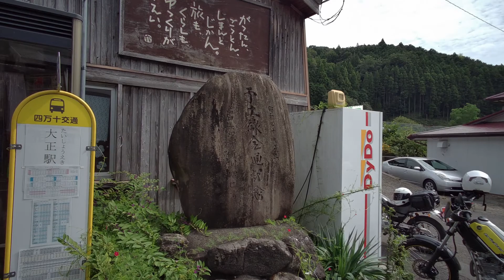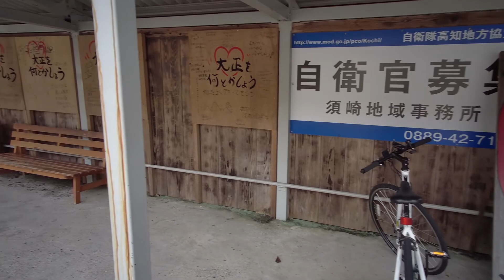国鉄土佐大正駅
駅前に予土線全通の碑を置き、山小屋風の木造駅舎をもった予土線主要駅のひとつ。明治時代にあった村が大正時代に改名したことが、この駅の由来。地域をカバーする路線バス会社、四万十交通が簡易委託として駅舎内できっぷ販売も行っている。ホームは高台にある島式で、駅舎から地下道を通じて移動する。
高知県高岡郡四万十町大正